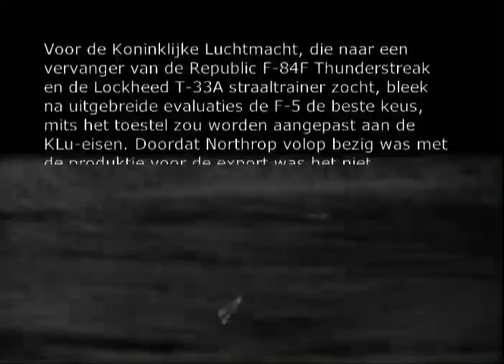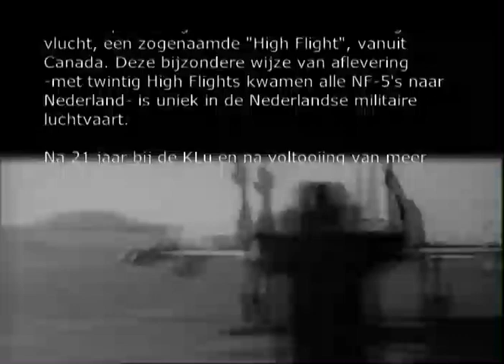Efficiënt De Lucht In - Van F-84F Thunderstreak Naar Northrop F-5 - Deel 1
Ter vervanging van de sterk verouderde Republic F-84F Thunderstreak jachtbommenwerper en Lockheed T-33A straaltrainer, werd in 1966 besloten deze toestellen niet te vervangen door extra Lockheed F-104G Starfighters, maar door de aanschaf van een technisch minder gecompliceerd, lichter en goedkoper toestel. Na een vergelijkend onderzoek en een uitgebreide evaluatie van diverse typen, viel uiteindelijk de keuze op de Northrop F-5. Door problemen bij de onderhandelingen met de Northrop Corporation werd vervolgens contact gezocht met Northrup's licentiehouder Canadair Ltd. in Montreal. Deze vliegtuigbouwer zou uiteindelijk 105 toestellen voor de Koninklijke Luchtmacht bouwen, zowel 'singles' als 'duals'. De toestellen waren aangepast door middel van diverse specifieke modificaties voor het gebruik bij de KLu. In deze documentaire wordt onder meer aandacht geschonken aan de bouw door Canadair, het overvliegen (via zogenaamde 'High Flights') vanuit Canada naar Nederland, het product NF-5 en de exploitatie bij de Koninklijke Luchtmacht. Het toestel heeft uiteindelijk 21 jaar bij de KLu gevlogen. Uniek was het absoluut laagterecord van het ongevallenratio: niet meer dan 0,7 per 10.000 vlieguren.